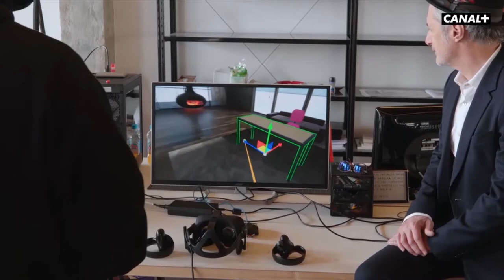Devenir Architecte | Confluence Institute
CONFLUENCE is an educational approach that is open, alternative, international, collaborative and innovative, moving towards a hopeful and forward-looking architecture for the 21st century.
CONFLUENCE is the place where open attitudes and autonomous temperaments are forged through diverse forms of experimentation. The teaching of architecture must allow students to confront the problems encountered in the world and use new tools to address them.
CONFLUENCE is the convergence of different forms of knowledge that generate new understandings and hybrid forms of research. Different disciplines like physics, biology, neurology, and new technologies as well as sociology and the visual arts take part — in an original way — in the elaboration of teaching and contribute to the elaboration of research and new projects.